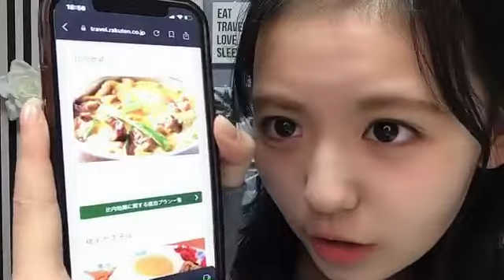峯吉 愛梨沙（STU48） 2022年01月26日18時33分